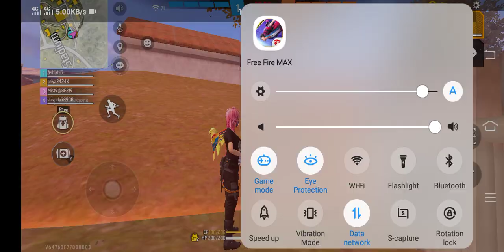free fire max game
1.Today I am streaming subwaysurf. Other popular games:
2. PUBG Mobile
3. Garena Free Fire
4. Among Us
5. Call of Duty Mobile
6. Fall Guys
7. Call of Duty: Warzone
8. Grand Theft Auto V
9. Fortnite
10. Roblox
11. MinecraftGame
12. Carrom bord
13. game download
14. game
15. video games
16. games
17. Game
18. Games
19. free fire max
20. game Real
21. Gaming video kaise banate hain
22. game free fire
 23. Duniya ka sabse Achcha game
24. Ancient aliens game
25.game video banane ke liye sabse best app
26. YouTube per sabse Jyada khelne Khele 27. Jaane Wala ki
28. YouTube per kiske per sabse Jyada
30. gaming software Kaise delete Karen
31. Sabhi game ka componation
32. bahut acche game
33. game sabse acchi video Banani wala 34. game hai
35.  Google per sabse Jyada Sach karne wala game
36. free fire ka sabse Achcha video jo
 37. sabse Jyada viral Hua Ho
38. gaming ka sabse Achcha video Jo
39. YouTube per viral Hua Ho
40.  sabse Achcha free fire ka video
41. sabse Achcha free fire game ka video
42. sabse Achcha free fire match ka video
43.  IPL League ka match game ka video
44. game games
45. Game games
46. giving video kaise taiyar karen
47. gaming video banane ke liye sabse
 48. popular app
49. sabse acche gaming video
50. Duniya ka sabse Amir gaming app
51. Duniya ka sabse popular game
52. Ancient aliens game part
53. Game ancient plan part
54. Ancient aliens
55. good game
56. free fire max
57. Free fire max
58. Free Fire Max
59. Gaana
60. Motu Patlu
61. Bhojpuri language
62. Bhojpuri language mein game
63. game ko kaise banaen Dekhe
 64. pubg
65. pubg game
66. pubg game ka sabse Achcha video
67. pubg Kaise Khela jata hai
68. pubg ka sabse Achcha video Jo
69. YouTube per sabse Jyada like aur
71. pubg game Kaun Banaya Hai bataiye
72. pubg game Kaun banaya hai
73. PUBG
74. Pubg
75. PUBG Game
76. PUBG game
77. sabse sabse Achcha song
78. song
79. Duniya ka sabse Jyada Achcha song
80. sabse Jyada song sunane wala song
81. Bhojpuri ka sabse Achcha song
82. carrom board Kaise Khela jata hai
83. car racing game
84. game car racing
85. Duniya Mein sabse Achcha Jyada Khele
86. Jaane wala kar racing game
87. Humse Jyada Kheli Jaane wala game
88. Had Se Jyada Khele Jaane wala game
89. fire game
90. fire game Kaise Khela jata hai
91. what is fire game
92. what is a fire Max
93. what is a fire Max game
94. what is a free fire Max game
95. what is a playing free
96. what is a playing free fire Max game
97. plumbing game
98. plumbing
99. what is plumbing
100. kya hai kya dimag per Asar Jata Hai 111. game khelne Se Wapas a jata hun
112. Ham kya hain kya banenge aage
113. Duniya ka sabse Achcha Achcha Veri nice game
114. bike racing game
115. game bike racing
116. game bike racing kya hai
117. racing game
118. ship game
119. WhatsApp game
120. warship game
game RCP
121. game warship
122. game racing
123. Alien game
124. what is alien
125. what is Alien game
game kaise hai
Duniya ka sabse Amir game
Safar sab
Sub for sub
game kya hai
YouTube per sabse Jyada search karne wala word
game kaise banaya jata hai jo sabse Achcha video Bani
Ham Duniya ka sabse Amir sakht hun
 America Arth kya hai
translation
game khelo chuko mat
game khelna Sath ke liye labhdayak hai
free fire Mein Kaise transfer Kiya jata hai
account account kaise
Ham to Ham to Duniya
yah Duniya ka sabse Achcha Jung Hai
Ukraine ka yuddh hai
opening ke bich Jung
Rasiya Aur ukrain Ke bich Jung
Usha and Ukraine ke bich Jung Hua Hai Kitne varsh kitne mein hua hai
Ham Rasiya ke bich Jung ke kinare Wale Hain
American lobby
Bharat aur America ke bich Rishte
Zee News
ABP News
Navbharat use
helicopter game
ladaku viman game
hawai jahaj game
game kya hai what is game
rummy game
rummy game Kaise Khela jata hai
rummy game kya hai
game Kaise Khela jata hai
rummy games Paisa Kaise kamaya jata hai
first tummy game Kaise Khela jata hai
strike Man game
 missile game missile takrane ka game
missile game
pair cutting game
ped cutting game
Talwar Baji game
Jain talwarbaji
Mahal game
Mahesh per Aakraman game
Gan War game
Gan Kaise chalaya jata hai do ladaku viman mein aapas mein Chakkar Aana
Gun Factory Kaise banta hai
confetti Mein Kaise banta hai
kaun sa Tegan Kaise banta hai
gun game
best game
Ryuko game
Ryuko Games
call of igi
real commando game
Commando game
critical game
alien zone
alien zone game
truck driving case game
truck driving game
train racing game
 bullet train game
train game
crane game
cover game
Temple game
Subway game
Army train game
Song
sabse Achcha gana
sabse Achcha MP3
sabse Achcha MP3 gana
songs
song
nuclear Bam
100. YouTube game
101. YouTube gamer
103. YouTube game to on YouTube
104. YouTube game video
105. YouTube game download
106. YouTube live stream kaise Kare
107. YouTube gamer kaise bane
108. YouTube on event
109. YouTube game channel
110. YouTube gamer income